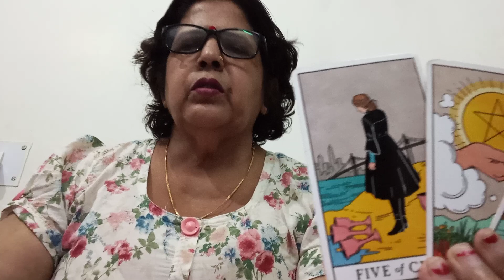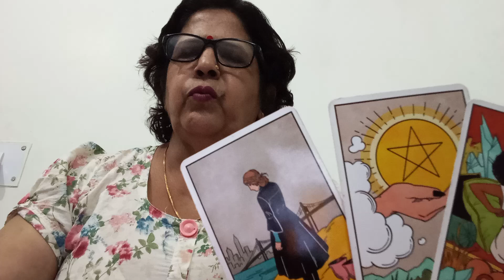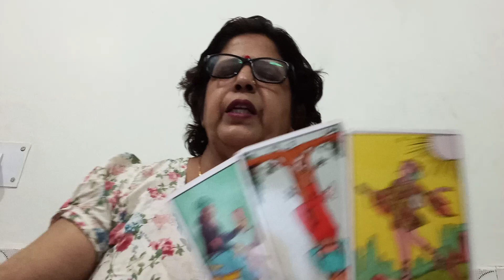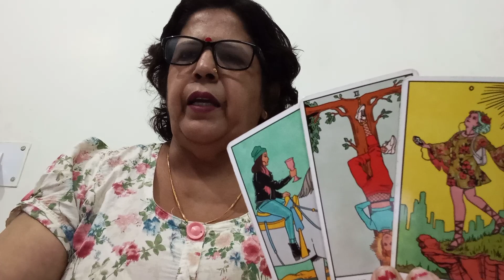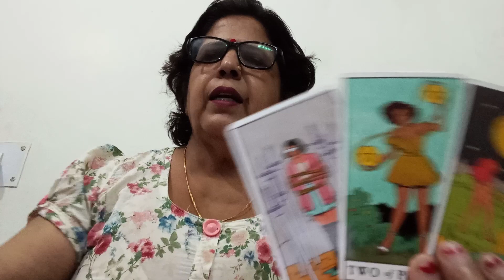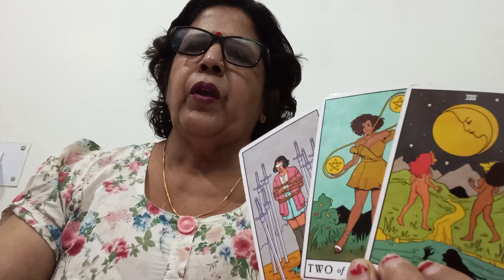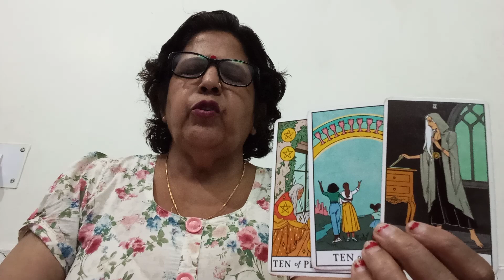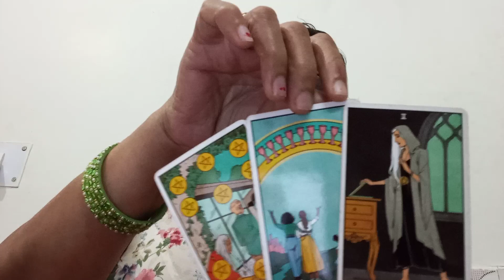SCORPIO 🦂 VRISHCHIK, CURRENT FEELINGS AAPKE PERSON KI OR ACTION,(NEXT 72 HOURS KE LIYE)